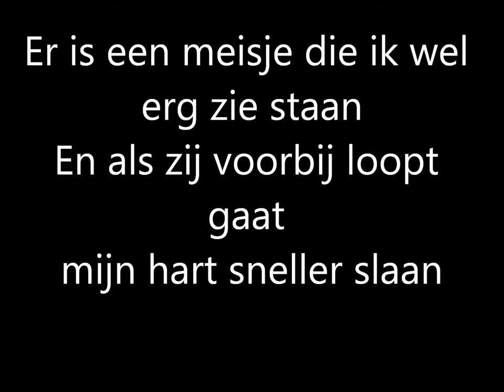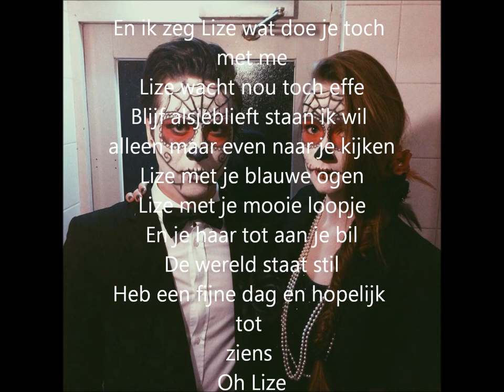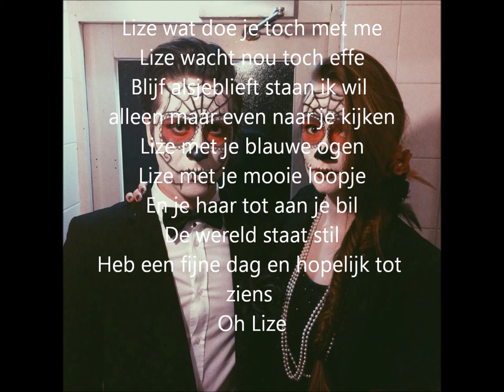Bjørgen - Lize (lyrics)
Lyric video. All rights to Bjørgen van Essen. Wanted to do this for the lovely couple so i did :) To Bjørgen and Lize